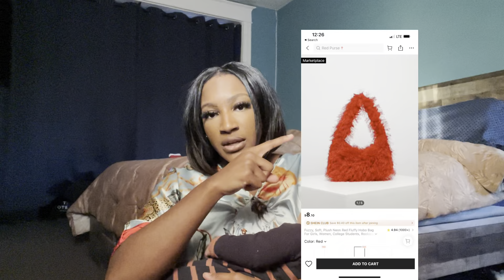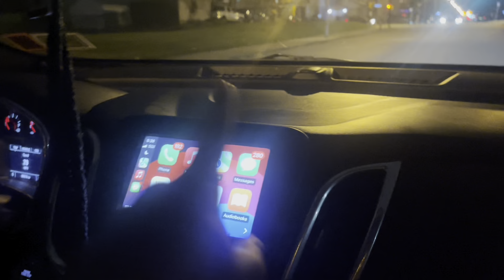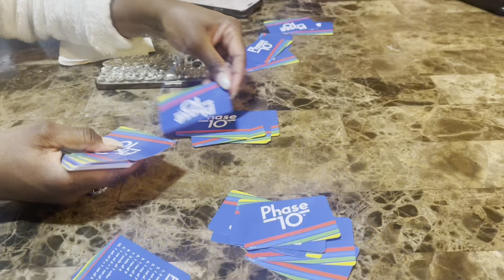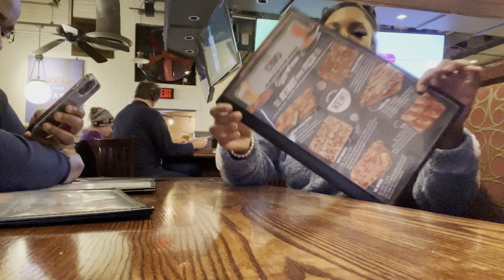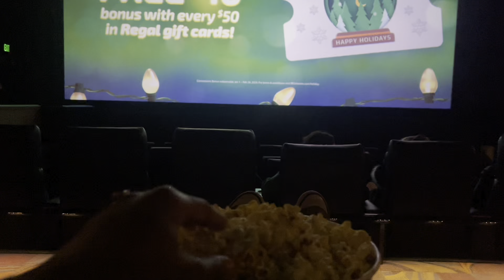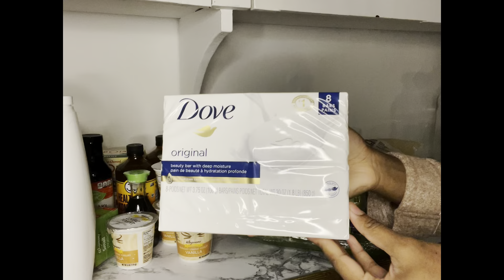Vlog:/ Mommy Bliss Package + shein haul + Thanksgiving + Unos + Coldstone + Movie Date + Church